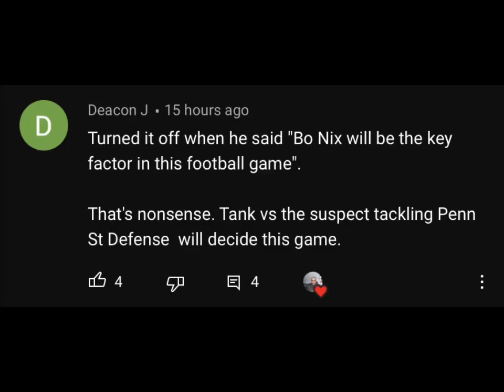#22 Auburn vs #10 Penn State| Bo Nix not a Factor?